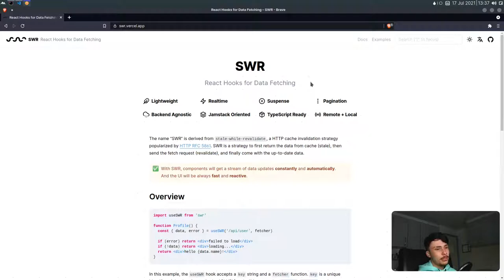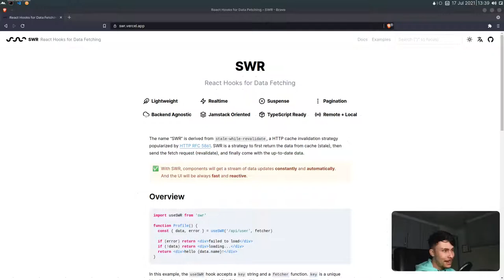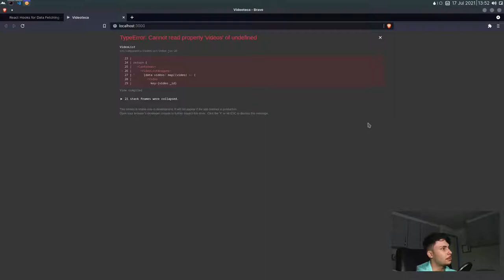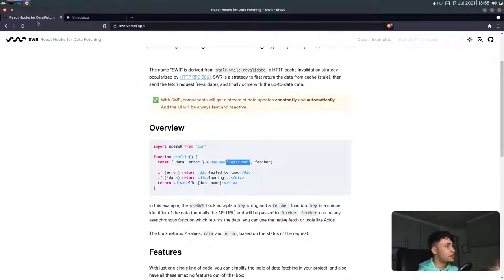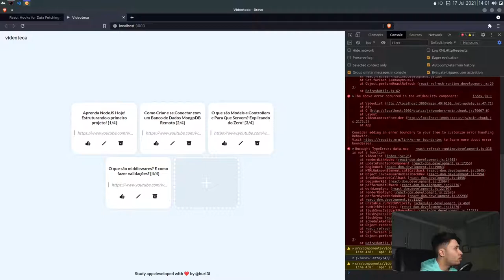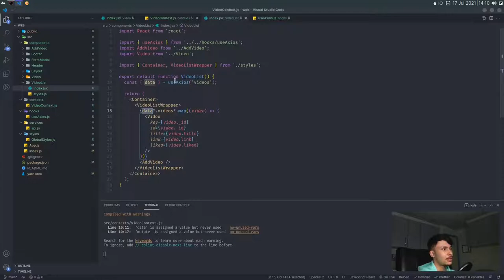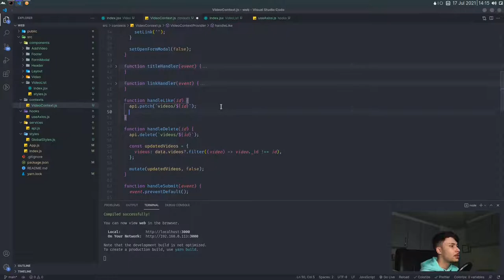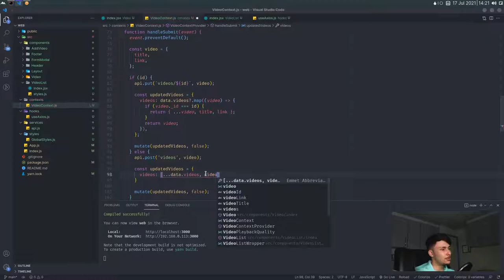React: useSWR e Hook Personalizado (Finalizando o App) - Videoteca Frontend #07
Finalmente finalizamos a aplicação! No vídeo de hoje, vamos implementar o SWR para buscar uma performance melhor e incluir uma experiência mais adequada para o usuário :DDD

Partes do vídeo:
00:00​​​​​ Intro
00:59 O que é SWR?
03:50 Configurando SWR com hook personalizado
08:57 Exibindo os dados com SWR
16:08 Conceito de Mutation no SWR
22:27 Atualizando o Delete
27:15 Atualizando o Like
30:04 Atualizando a Criação e Edição
33:29 Finalização